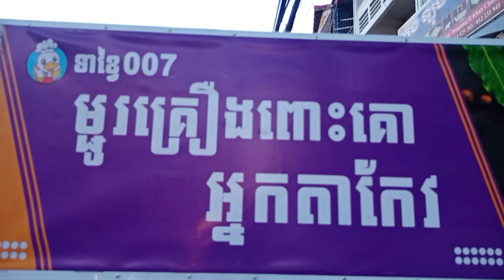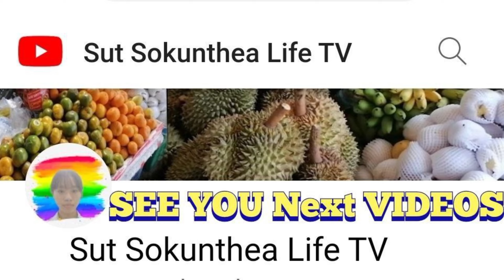It's Ready to Try! Uncovering the Most Popular Cambodian Street Food in Phnom Penh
Today I would like to show you the It's Ready to Try! Uncovering the Most Popular Cambodian Street Food in Phnom Penh, Yellow Pancake, Spring Rolls, Khmer Noodles, Fried Short Noodle, Grilled Fish, Chicken, Duck, Chicken Leg, Meat Balls, Desserts, Seafood, Pork, Beef, Beef Skewers, Frying Pan, Snacks And More